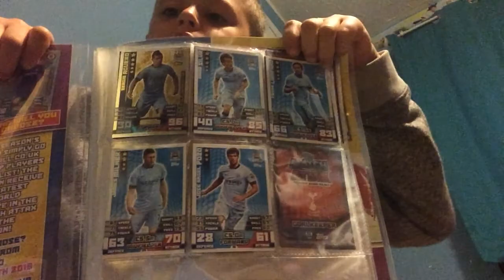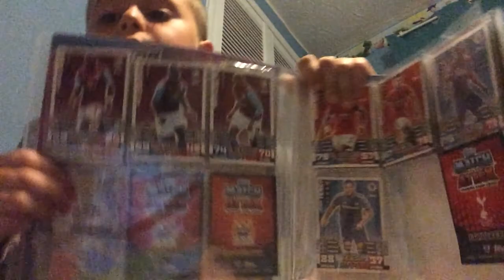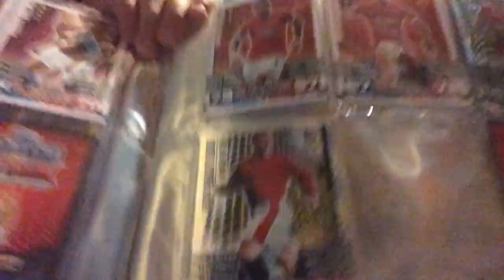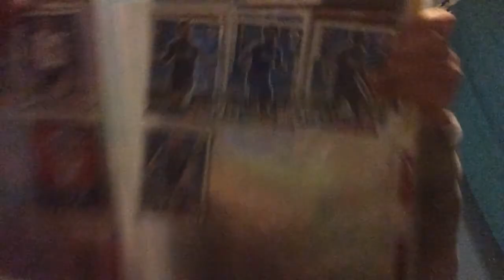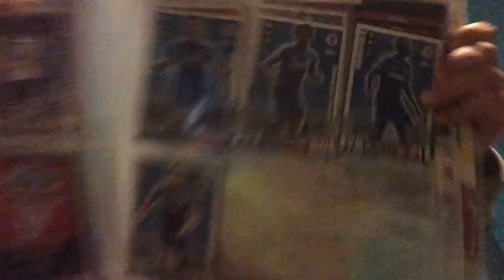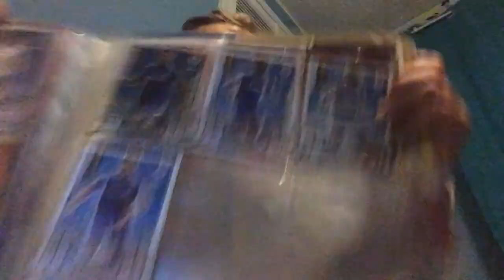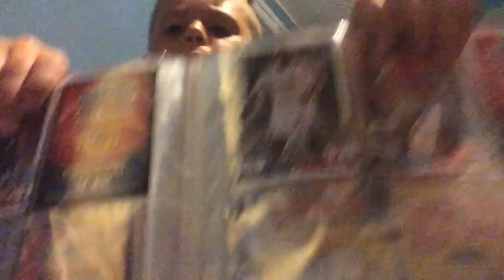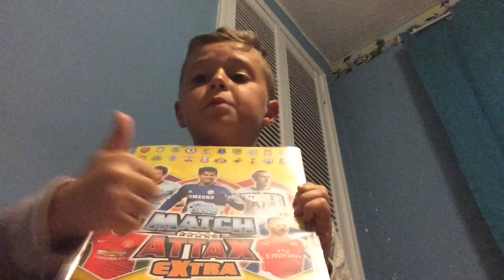Match attack book